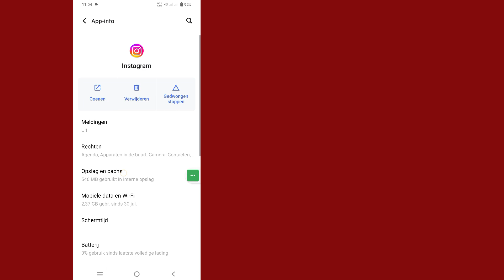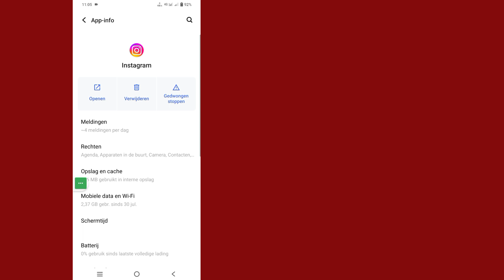Hoe Instagram te repareren Voeg de jouwe toe Sjabloon werkt niet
Hoe Instagram te repareren Voeg de jouwe toe Sjabloon werkt niet | Oplossing voor het toevoegen van de jouwe-sjabloon werkt niet

 Hallo jongens
 In deze video laat ik je zien hoe je Instagram kunt repareren. Voeg de jouwe toe. Sjabloon werkt niet | Oplossing voor het toevoegen van de jouwe-sjabloon werkt niet

 Hoe Instagram te repareren Voeg de jouwe toe Sjabloon werkt niet Bent u een mobiele gebruiker van iOS, Android en iPhone?  Volg dan de onderstaande stappen

 Druk eerst lang op de "Instagram" -app en tik vervolgens op "App-info" Wis gegevens en cache, zorg ervoor dat alle toestemming is ingeschakeld, ga naar de Play Store Update de Instagram-app, start uw apparaat opnieuw op, open nu uw Instagram en probeer in te loggen op uw account,  Ik hoop dat uw probleem met succes is opgelost.  Bedankt ❤️

Als je vragen hebt, laat me dan hieronder reageren.